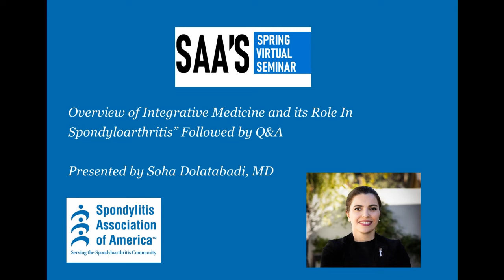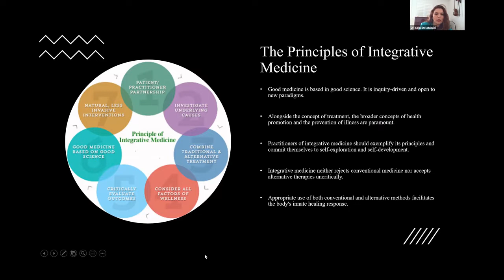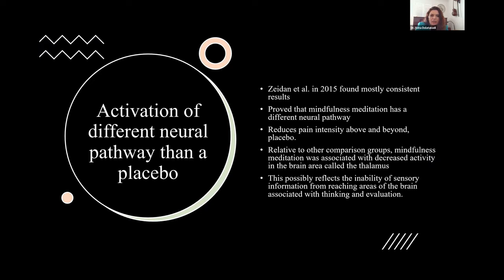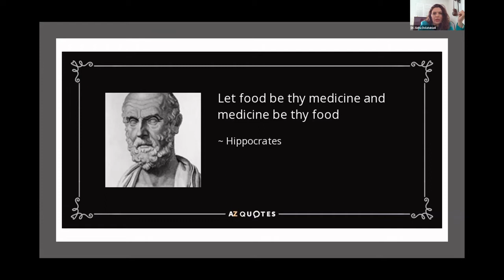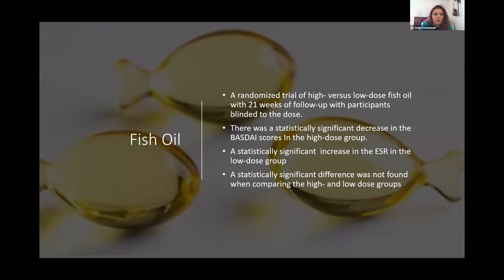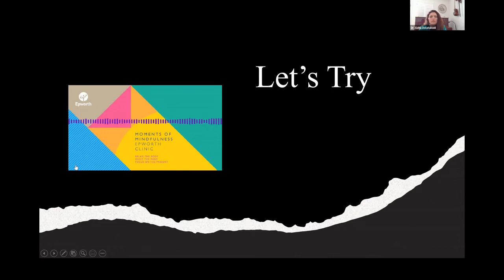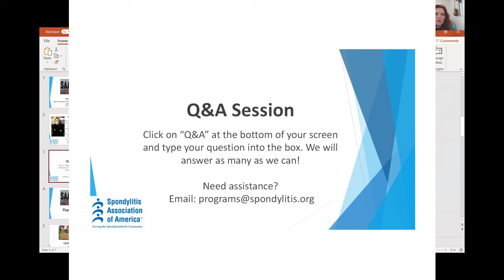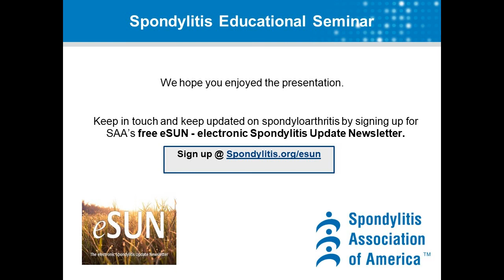Overview of Integrative Medicine and Its Role in Spondyloarthritis Presented by Soha Dolatabadi, MD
On April 10th, 2021, the Spondylitis Association of America hosted its virtual Spring Spondyloarthritis Educational Seminar. This is Rheumatologist Soha Dolatabadi, MD presenting “Overview of Integrative Medicine and Its Role in Spondyloarthritis”